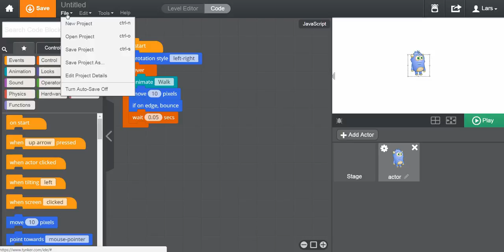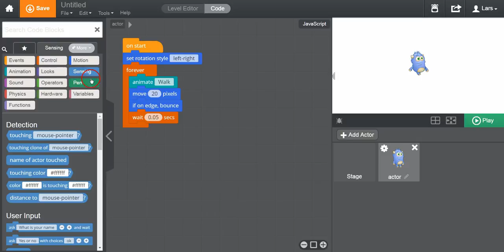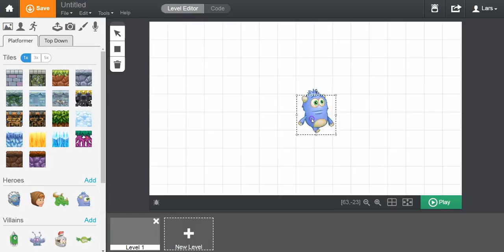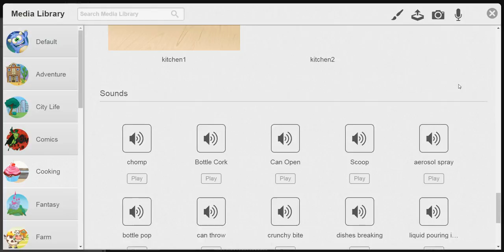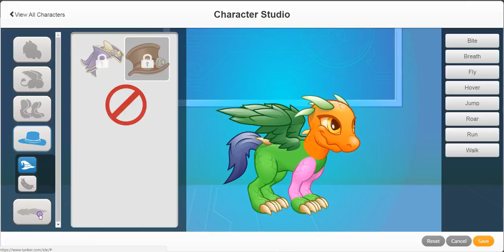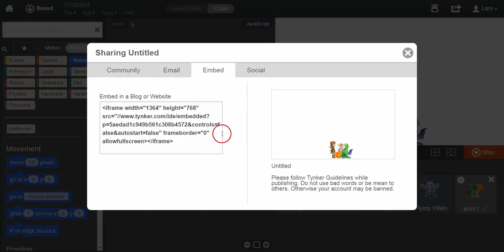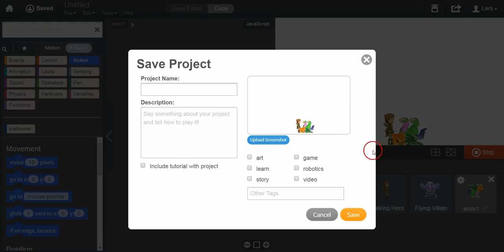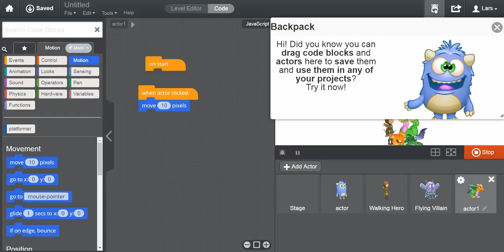Tynker tomt prosjekt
En rotete innføring i hvordan Tynker for Chrome fungerer. Håpløst gjort, men Tynker har mange muligheter, for de som vi utforske ...